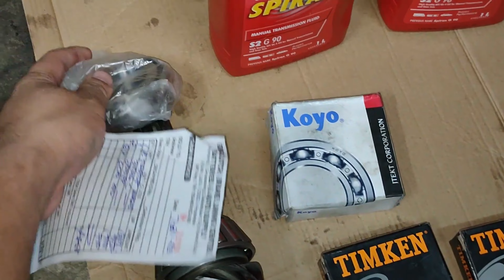Isuzu Crosswind How to replace Differential Carrier Bearing (Tagalog) Pt.2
How to replace Differential Carrier Bearing (Tagalog) Part  2

Part 2 na po tayo, dito isinagawa po natin dito ang pag lalapat ng mga bagong bearings at tamang higpit ng mga bolts/nuts gamit ang torque wrench. Sa dulo nitong video ay nag test drive tayo at konting reviews .